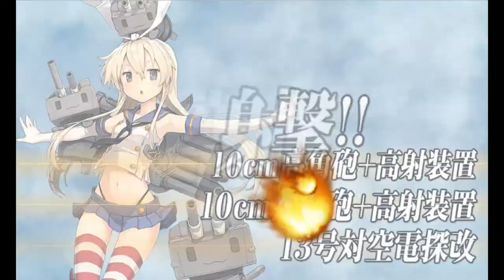Kantai Collection Winter 2018 [E-2 Hard] Pre Final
Initial boss run comp, need to adjust due to AP at air raids and boss

In order to unlock second start point you must A+rank node Y (Striking force/Nishimura kantai) and reach node T (Fast Kurita/Suzuki kantai).